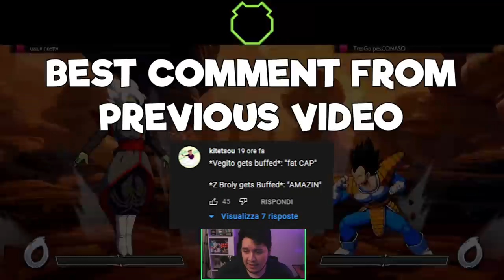These fellas just won't let me play!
Ah yes the classic team fighter game moment where all you trying to do is tag in your character. only to get combo'd in the corner the frame your toe sticks out . I got some more certified Dragon Ball FighterZ gameplay for you fellas so you better enjoy my suffering GANG !